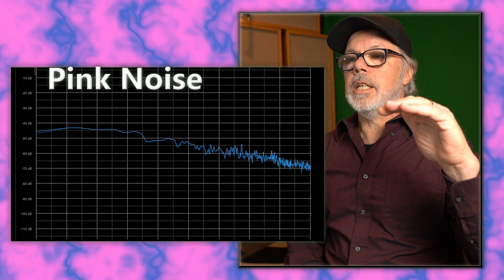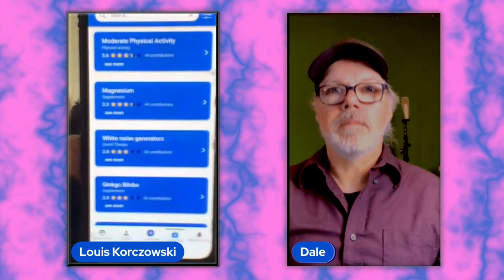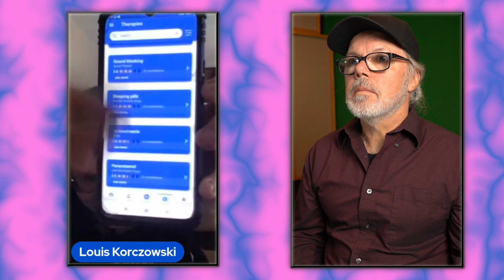Tinnitus Discussion | Neuroscientist Explains Why Positivity Matters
Tinnitus ringing is complicated and in a recent discussion, French neuroscientist, Dr. Louis Korczowski explained the subject from his perspective. The types, the reasons, the mitigation and the role of health, well being, a positive attitude, and how noise masking created here on the channel fits into the puzzle.
Join myself, Louis and Carlos Ferrer who are part of Siopi, a French company creating an app for people with tinnitus that identifies similarities in users, matching their condition with other users and potential treatments.
This matchmaking approach relies on the tinnitus community to share their experience and provide feedback to refine the recommendations suggested in the app's AI.

The app is currently in Beta testing and expected to roll out in the U.S. soon.
This is not a sponsored video, rather a discussion of tinnitus from our perspectives.

One of the channel goals for 2022 is to link viewers with experts and resources in tinnitus beyond my specialty of creating noise for you.

It was a tremendous learning experience and I hope you enjoy this discussion.

Here is a link to the beta version of the app for those who would like to try the app:

0:00 Interesting Discussion Points
0:30 Introduction
0:59 Discussion - Louis asks about Noise Ambient
5:00 Louis asks What is White and Pink Noise
7:24 Louis explains app user feedback on noise masking
9:44 Neuroscience on frequency perception and inhibiting tinnitus & habituation
14:22 Mindful Based Stress Reduction
15:50 Tinnitus Retraining Therapy (TRT) explained
17:07 About Sophroology - excersizes for managing stress
19:33 Pulsitile tinnitus
21:05 About the Siopi app
27:40 More on community feedback in the creation process
30:19 The power or tinnitus communities on socials
34:00 Dale asks about future cure possibilites
38:00 Carlos reflects on discussion
39:30 Tinntus in the workplace and enviornment
43:56 Community testimonies
44:30 Live life with sound
47:00 Details